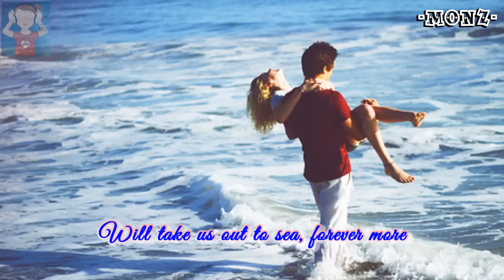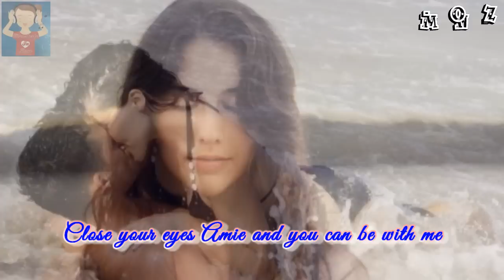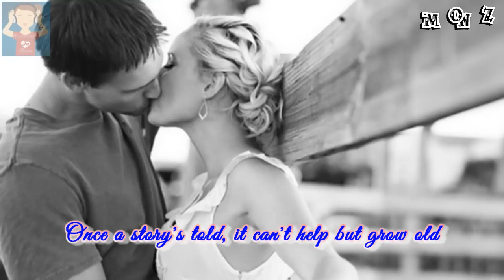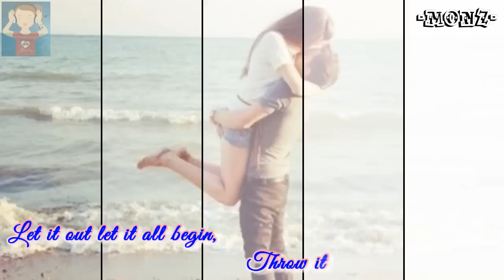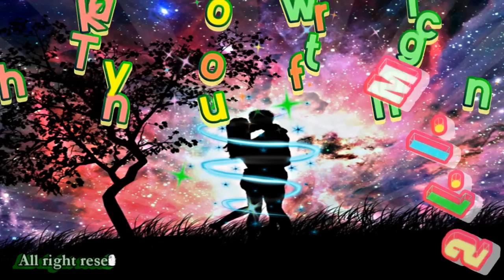Boz Scaggs - We're All Alone (1976)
Requested by Justine Sanchez...please enjoy!

"We're All Alone" is a song written by Boz Scaggs, who introduced it on his 1976 album Silk Degrees. "We're All Alone" was a 1977 top-ten hit for Rita Coolidge in the US and the UK.

Scaggs' original was featured as the B side of two of his 45 RPM singles: "What Can I Say" and "Lido Shuffle," the third and fourth charting hits from that LP.
A heartfelt ballad which closed Silk Degrees, "We're All Alone" garnered attention soon after the album's March 1976 release. Frankie Valli had a single version which reached #78 in August 1976 and in the spring of 1977 a version by Bruce Murray was an airplay item in Canada.

The Walker Brothers - one of Scaggs' formative influences - cut "We're All Alone" for their Lines album; the track had an October 1976 single release in the UK where the Frankie Valli version had a single release that July; the Walker Brothers' version did reach #22 in the Netherlands in August 1977 a month before the Rita Coolidge version reached the Dutch charts.

In March 1977 the version by the Three Degrees - recorded for the album Standing Up For Love - was a UK single release meaning that the Rita Coolidge version of "We're All Alone" which reached UK #7 that summer was the fourth UK single release to feature the song as an A-side.

Scaggs' own version of "We're All Alone" was the standard B-side of his international single release "Lido Shuffle" including its release in the US and UK where "Lido Shuffle" respectively charted at #11 and #13. However in Australia Scaggs' "We're All Alone" was issued with "Lowdown" as the flip to become a double A-side chart entry reaching #54 in the autumn of 1977, the only evident instance of the Scaggs original charting.

In March 1977 C&W singer LaCosta had a single release of "We're All Alone" in both the US - where it charted at #75 C&W - and also the UK where the track was the B-side of a remake of "I Second That Emotion".

In a 1976 interview with Creem magazine Scaggs stated that Michael Jackson had cut versions of "We're All Alone" and another Silk Degrees cut "What Can I Say" but if so these tracks have never been released.